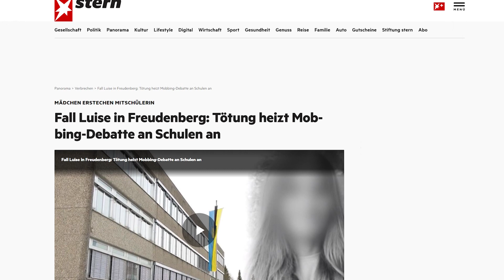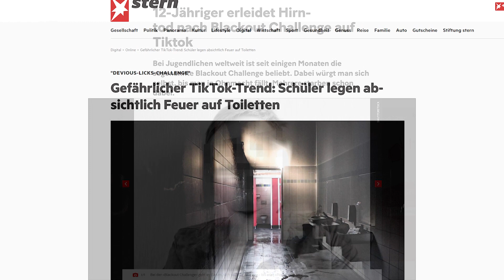Medienerziehung Grundschule: Diese 3 Themen vernachlässigt die Schule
Eltern aufgepasst: Du willst ALLE Top Spiele-/ Lernapps haben? 😍 Hol dir hier deine kostenlose GOLDENE DIGITALLISTE mit über 130 sinnvollen Apps und Games, welche auch die Medienkompetenz deines Kindes fördern

Es ist teilweise haarsträubend, wie Schulen im deutschsprachigen Raum in der Digitalisierung versagen, aber es ist noch viel bedenklicher, welche wichtigen Themen auf teils fahrlässige Art und Weise vernachlässigt werden. Hier zeige ich dir, was dein Kind dringend und am besten noch heute erfahren sollte und wenn das nicht in der Schule geschieht, dann unbedingt durch dich:

00:00 Einleitung
00:36 Kinder in Gefahr!
01:23 Wie Eltern für Sicherheit sorgen
02:20 Kinder müssen selbst handlungsfähig sein
02:45 Spielerisches Lernen mit Games
03:49 Cybermobbing verhindern
04:37 Wegen Selfie verurteilt

Egal welche Fragen Eltern zur Medienerziehung haben, auf diesem Kanal finden Eltern Antworten. Nicht umsonst heisst dieser Kanal "Lösungen für die Medienerziehung", denn hier finden Eltern praktische Tipps und wirkliche Lösungen für diverse Herausforderungen in der Medienerziehung ihres Kindes. Ein Kanal nur für Eltern, um endlich ihre Medienerziehung zu verbessern - einmalig im deutschsprachigen Raum!

Ich hoffe, ich konnte dir mit den Informationen im Video aushelfen. Falls du weitere Fragen oder Anregungen hast, darfst du sehr gerne das Video kommentieren. Wenn du die besten Tipps und Anregungen rund um die Medienerziehung nicht verpassen möchtest, dann klicke UNBEDINGT auf diesen Link 😉

Vergiss auf keinen Fall auch meine Facebook- Seite zu besuchen! Dort gibt's noch mehr Infos und Anregungen für Mamas und Pappas für eine erfolgreiche Medienerziehung!

Ich bin Ben Fisch, Sozialpädagoge und Experte für Medienerziehung und ich veröffentliche jede Woche verschiedene Videos zum Thema Medienerziehung für Eltern und Pädagogen!